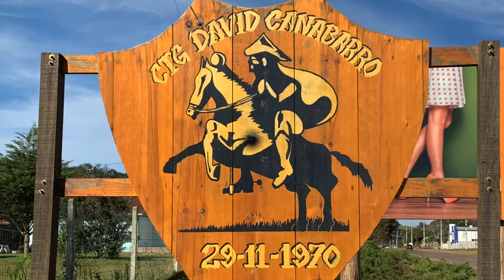DAVID CANABARRO RS